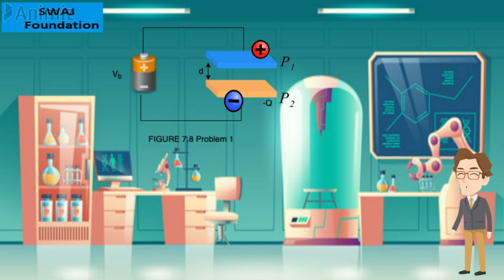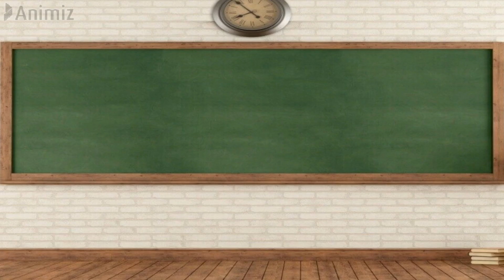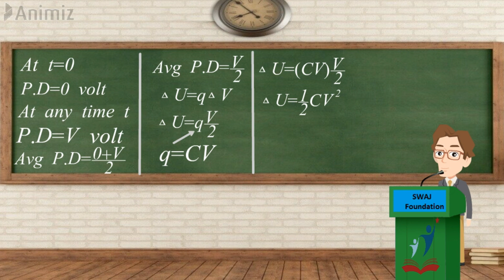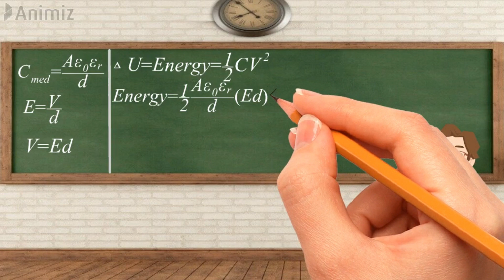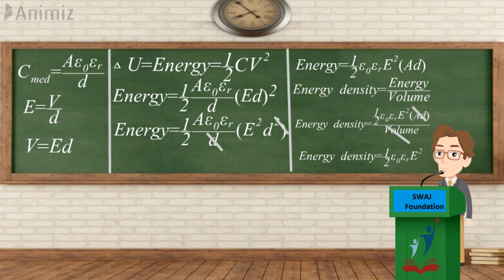energy stored in a capacitor | 12th physics | SWAJ Foundation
In this video you will get information about energy stored in capacitor